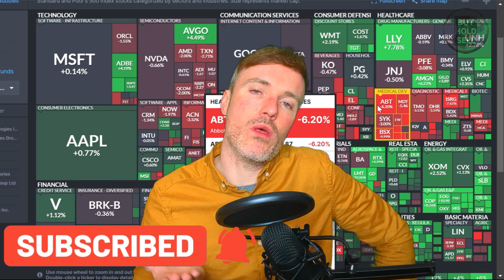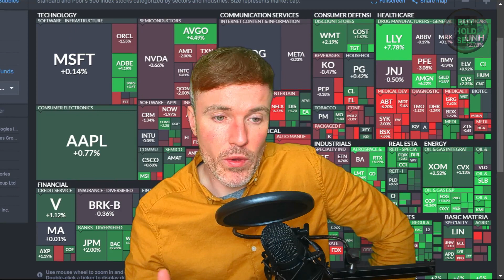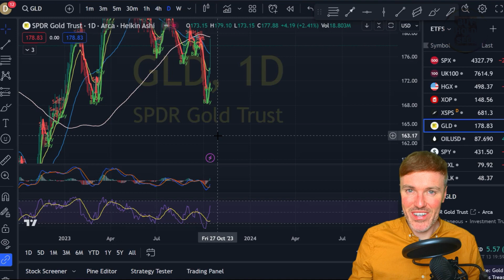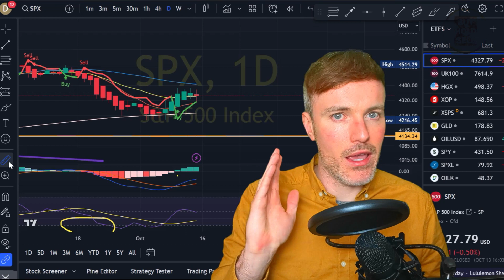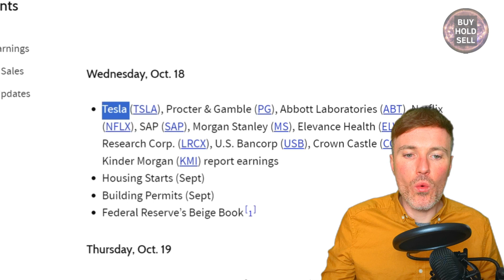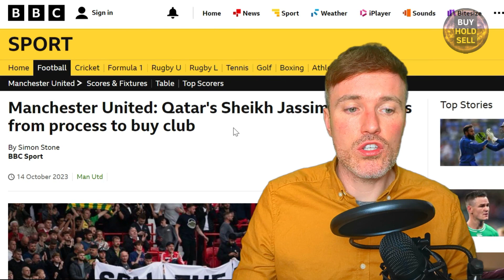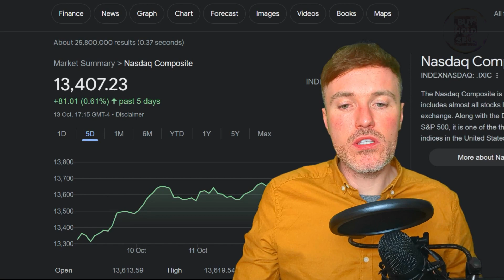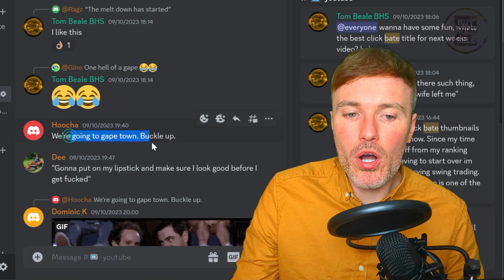The Melt Down Has Started, Magnificent 7 Stock Market Crash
Today's video we see the proof that the stock market will crash! a look at Manchester united stock .Prepare now for when the stock market crashes!

TIKTOK / INSTA / TWITTER @ BHSDMV